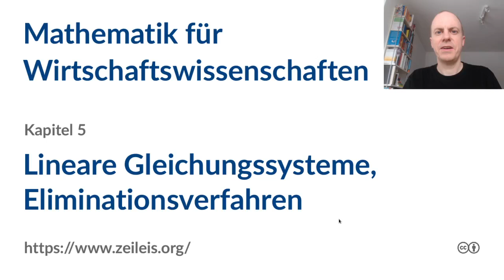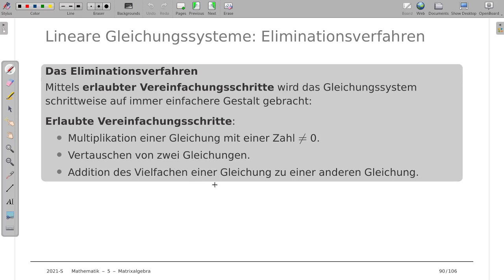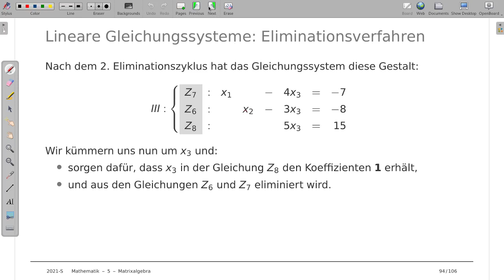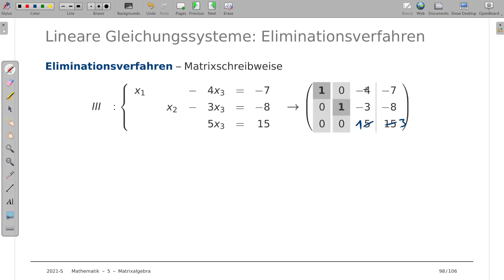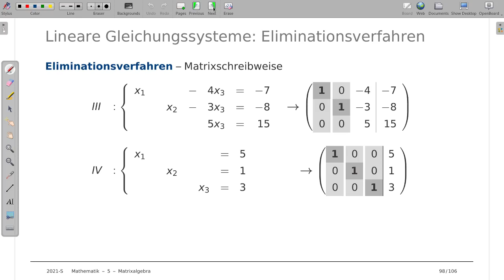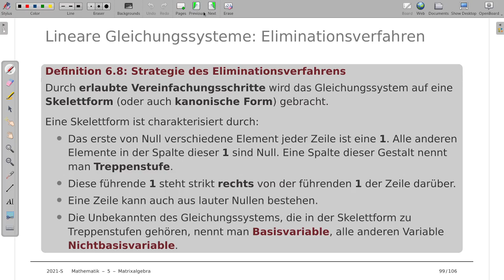Mathematik für Wirtschaftswissenschaften 5m: Eliminationsverfahren für lineare Gleichungssysteme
Thema: Das Eliminationsverfahren zur Lösung von linearen Gleichungssysteme
Vorlesung: Mathematik für Wirtschaftswissenschaften